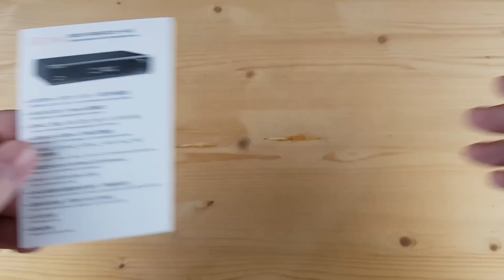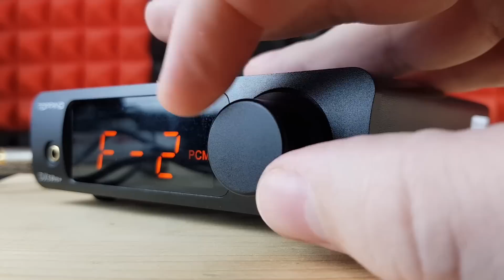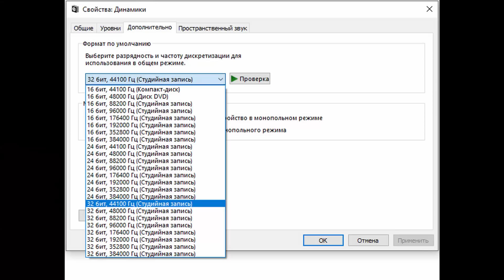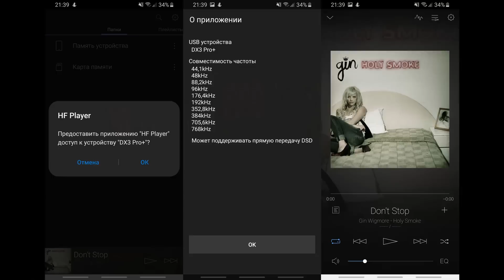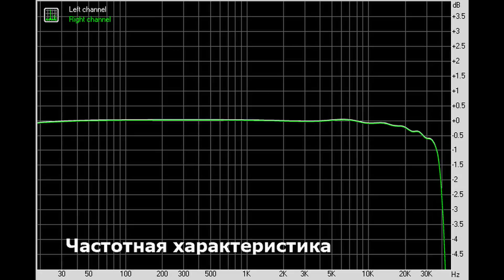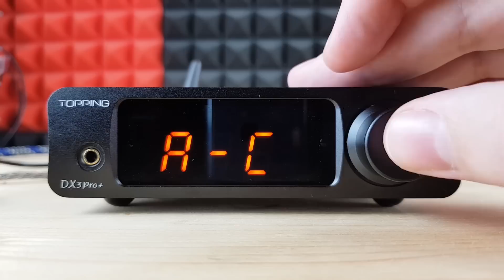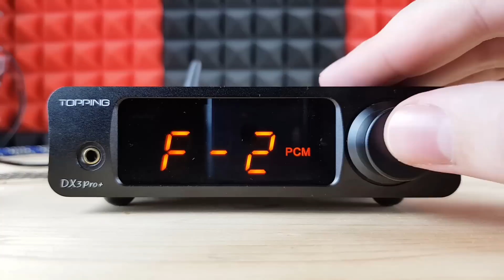Topping DX3 Pro+: легендарный стационарный ЦАП с усилителем для наушников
► В стационарном USB ЦАПе Topping DX3 Pro+ используется полноценный выделенный ЦАП ESS ES9038Q2M, XMOS XU208 и усилитель для наушников на TPA6120A2. Аппарат поддерживает воспроизведение музыки до 768 кГц/32 бита и DSD512. Питается же от импульсного блока питания на 15 вольт 1 ампер.
Суммарно, стационарный ЦАП с усилителем для наушников Topping DX3 Pro+ прежде всего порадовал меня уже знакомыми чертами дизайна, удобным пультом управления и куда более продуманным меню настроек. Выход же на наушники - это просто козырный туз модели. Все-таки 1800 мВт на 32 ома нагрузки. Этого вполне хватит для абсолютно любых, даже весьма тугих на раскачку полноразмерных наушников. Да и на очень чувствительных внутриканальных наушниках фон здесь оказался абсолютно чистым. Измерения, как и было ожидаемо, все на отлично. Тут вообще не подступиться с претензиями. Ну и имеется поддержка блютуз со всеми современными кодеками. По звучанию же DX3 Pro+ создает просто невероятно подробную сцену с точной и четкой прорисовкой абсолютно всех музыкальных планов. Что-то джазовое, оркестровое или электронное чувствуется для данного аппарата практически родным. Для тяжелых же стилей я бы рекомендовал акустику и наушники с уклоном в нейтральность и массу. Что-то мультиинструментальное здесь ну буквально сносит крышу своей аккуратной прорисовкой, точностью и балансом. Тембры буквально скользят друг между другом. У Topping и на этот раз получилось нечто ну просто неописуемое. А если учесть ценник в 200 долларов, так вообще гениальное.